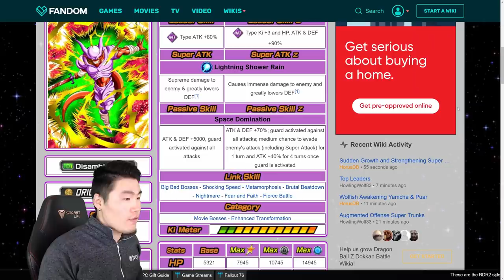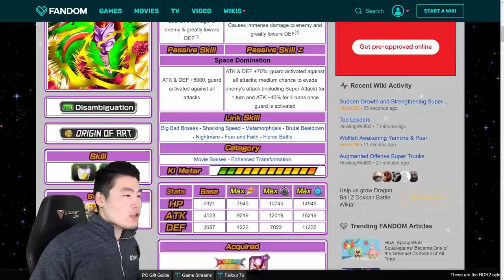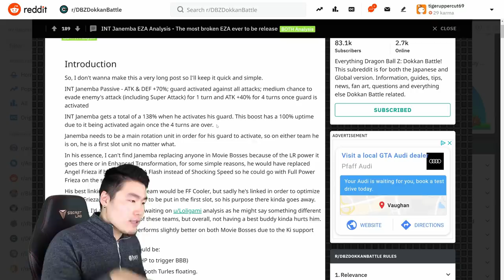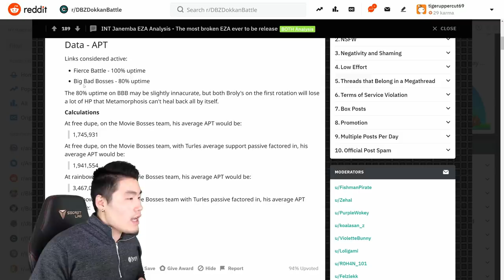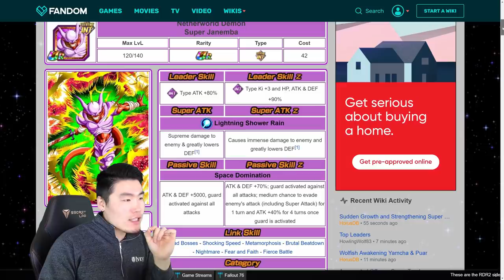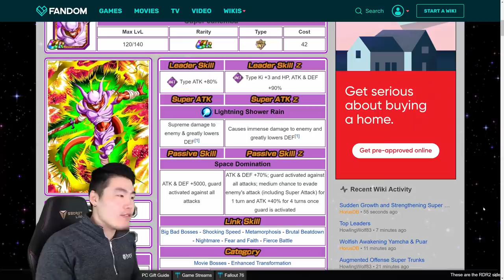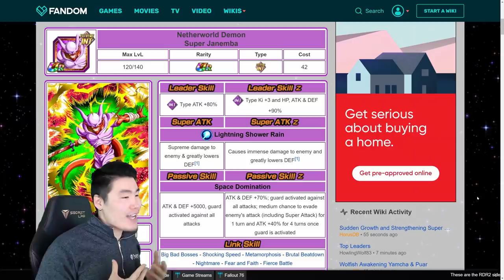INT Janemba is the BEST EZA so far! RIP STR Janemba... | DBZ Dokkan Battle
They made this man SO BROKEN. I love it.